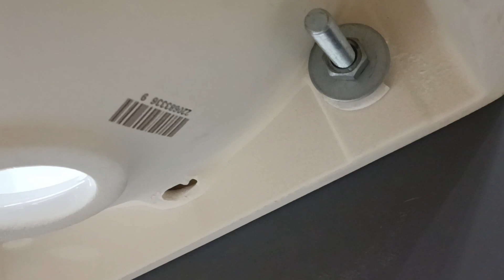Devit SPB-5101 ART 2.0 Раковина без донного клапана 370x 230x115мм, біла